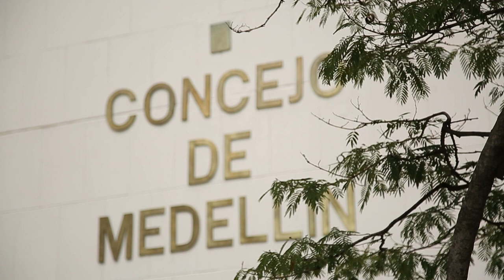El Concejo Municipal [La Cosa Pública] Telemedellín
El Concejo Municipal es una de las instituciones más representativas del derecho constitucional y administrativo colombiano. Como es una Corporación Pública que permite mayores oportunidades de contacto directo entre el ciudadano y el Estado.